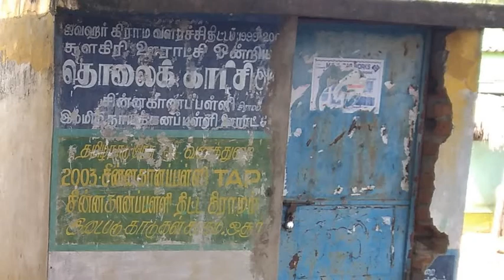சின்னகானப்பள்ளி கிராமத்தில் சூலக்கல்லில் உள்ள கல்வெட்டு ( யுவராஜ் நிலத்தில் ) MUSEUM &KHRDT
நன்றி திரு கோவிந்தராஜ் காப்பாச்சியர்
உடன் சதாநந்தகிருஷ்ணகுமார், சரவணகுமார் , பிரகாஷ்  தமிழ்செல்வன்